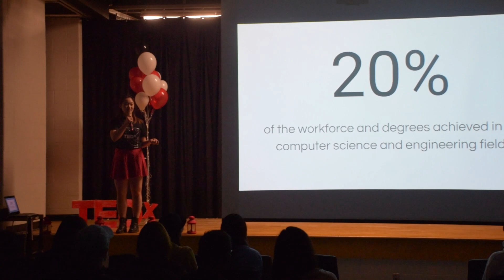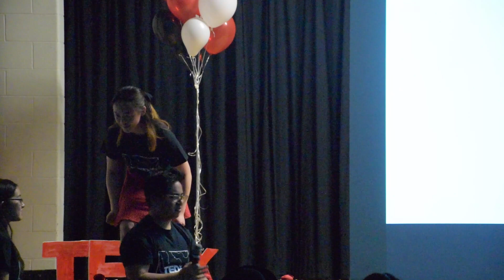Delta // Gender | Dora Su | TEDxYouth@RHHS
Noticing a gender gap in the rising STEM field, Dora Su discusses the obstacles she faced as an active female computer science student and addresses the ways our society could overcome them. Dora's TEDTalk is one step towards eliminating the gender gap in a rising field for the future.  Dora Su is a Grade 11 who has heard more than enough name jokes. Despite her
personality and life having no similarities to the TV show, she always enjoys exploring the STEM fields, especially computer science and engineering. As a girl in these fields, she has experienced the effects of the gender gap. Today, she is here to address this gap in her talk, Δ(Delta) Gender. This talk was given at a TEDx event using the TED conference format but independently organized by a local community.